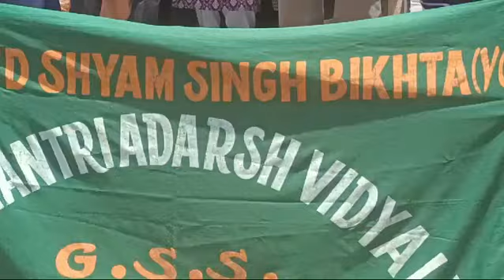well done Tejas👍👏👏👌bahut hi achhi speech 👌👏